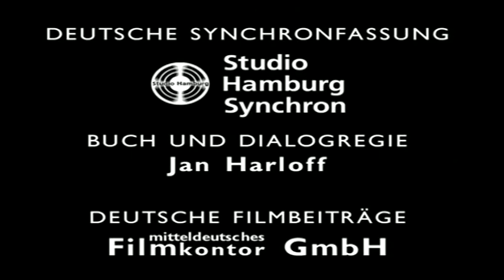☆ Teletubbies auf Deutsch ☆ Plätzchen Backen ☆ Ganze Folgen ☆ Cartoons für Kinder ☆